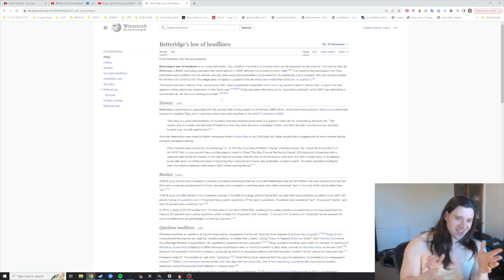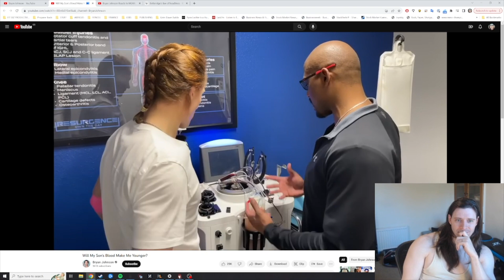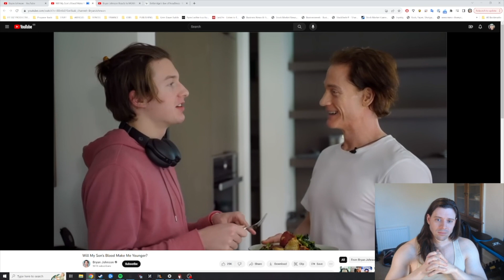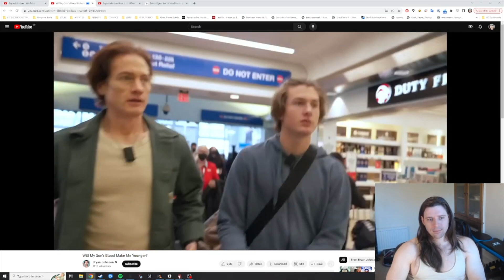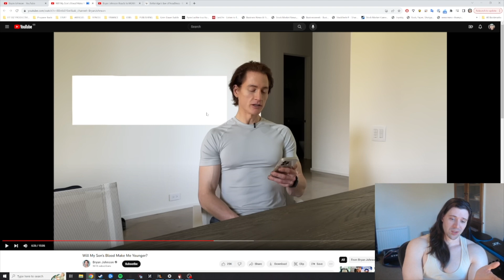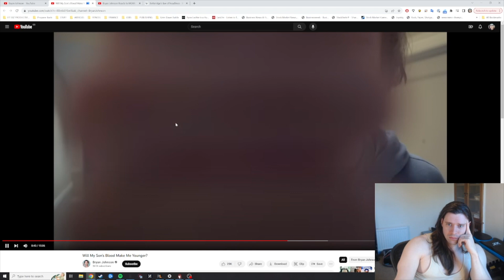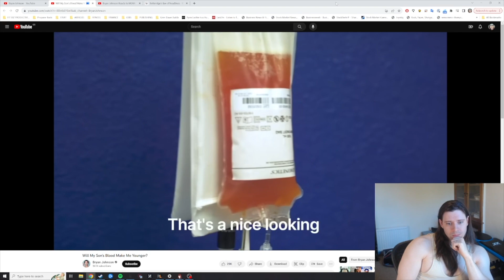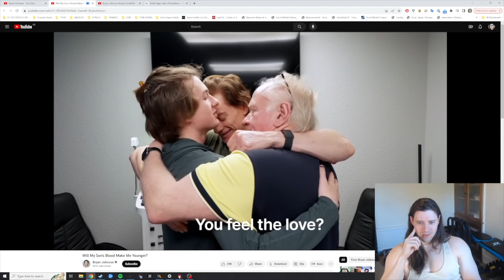Reacting to Bryan Johnson Sharing His Son's Blood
💪 Get a FREE exercise program designed to get you stronger, faster, and bigger, by signing up for my mailing list

SOCIAL MEDIA!

👉 I'm Adam, an American in the UK, and I've been writing about fitness and self-improvement since 2012 on my blog @
👉  I make one blog post and one youtube post a week! I talk about fitness, business, personal finance, language learning, and anything else I feel like.
👉  Through my blog I've established a successful coaching business working with clients of all skill levels.
👉  I've been obsessed with self-improvement and fitness since 2006, and have been training consistently since then in a variety of sports including bodybuilding, powerlifting, distance running, and gymnastics.
👉  I've got a double major in English Literature and Philosophy, and I currently speak three languages.